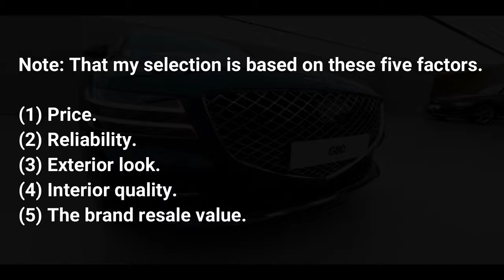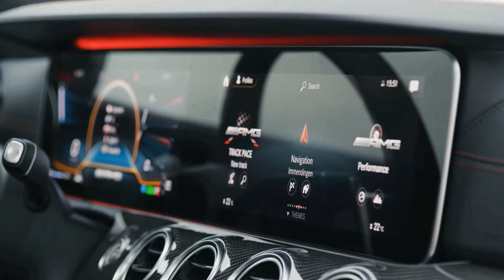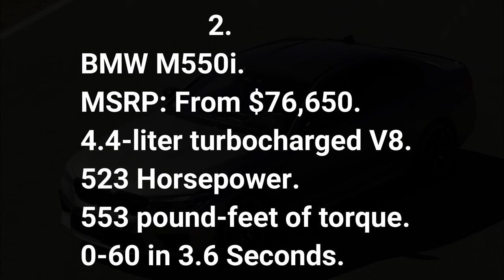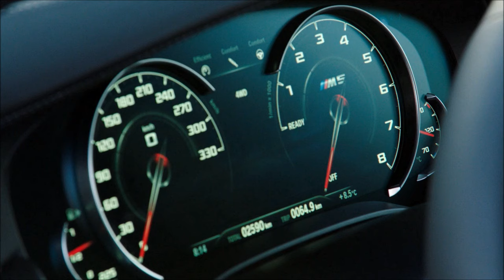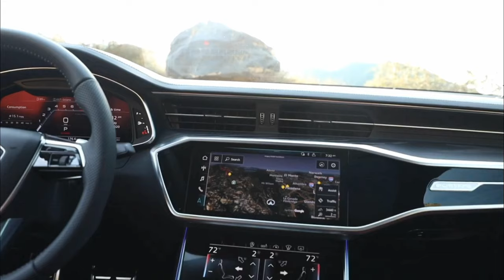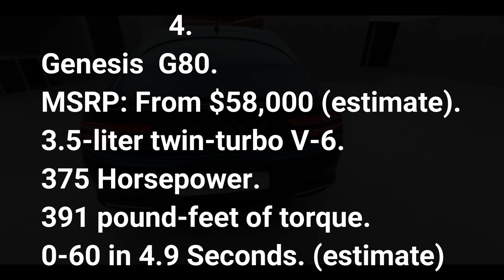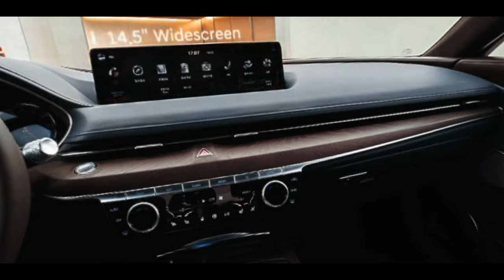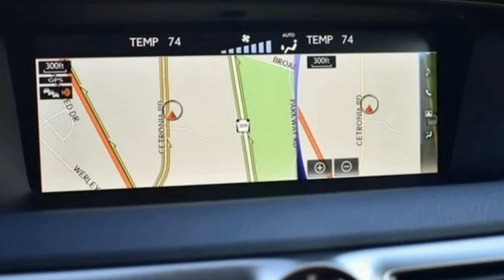Top 5 Ultra Luxury Midsize Sedan Cars (2020 -2021) G80, BMW 5 Series, Lexus GS, A6, E Class! Review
Top 5 Ultra Midsize Luxury Sedan Cars (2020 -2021) G80, E-Class, BMW 550i, Audi S6. Walkaround Review

Top 5 Ultra Luxury Midsize Sedan Cars (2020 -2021) G80, E Class, BMW Series, Audi S6, GS. (Review)

(1) 2021 Mercedes AMG E53.

MSRP: From $75,000 (est)
3.0-liter turbocharged inline-six.
429 Horsepower.
384 pounds-feet of torque.
0-60 in 4.4 Seconds.

(2) 2020 BMW M550i.

4.4-liter turbocharged V8.
523 Horsepower.
553 pounds-feet of torque.
0-60 in 3.6 Seconds.

(3) 2020 Audi S6.

2.9-liter twin-turbo V6.
444 Horsepower.
443 pounds-feet of torque.
0-60 in 4.4 Seconds.

(4) 2021 Genesis  G80.

MSRP: From $58,000 (estimate).
3.5-liter twin-turbo V-6.
375 Horsepower.
391 pounds-feet of torque.
0-60 in 4.9 Seconds. (estimate)

(5) 2020 Lexus GS 350 F Sport.

5.0-liter V8.
467 Horsepower.
389 pounds-feet of torque.
0-60 in 4.5 Seconds.

Social Media...

Using any material from this channel is prohibited.